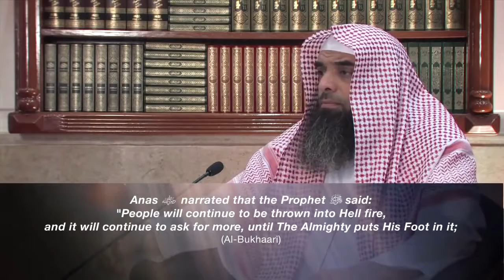Surah An Naba' (Verse 21, Part 2)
Follow each video as Sheikh Hazem Rajab builds upon the explanation from the previous verses of Surah An-Naba